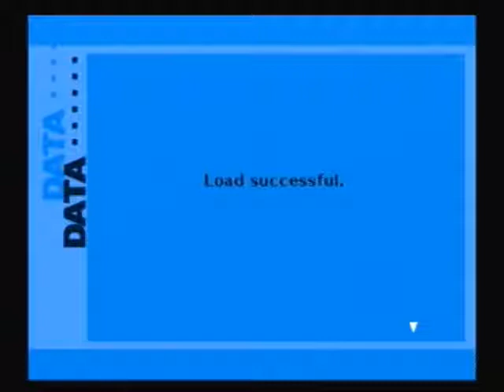Let's Play Persona 3 - Part 12